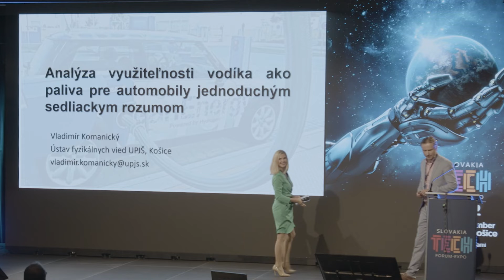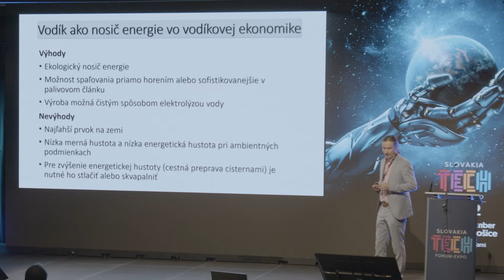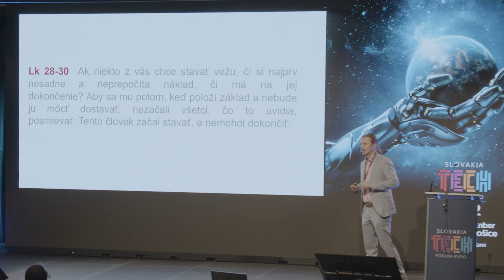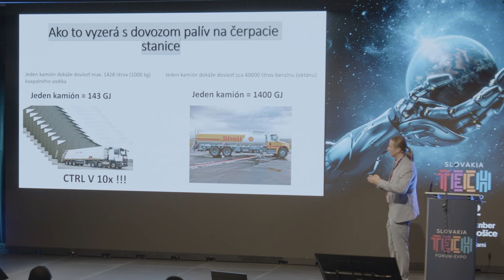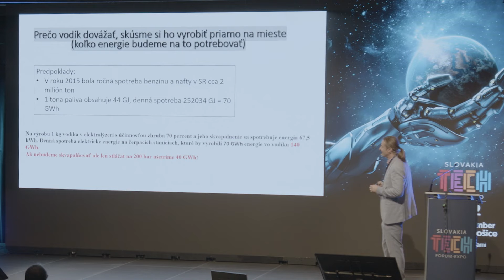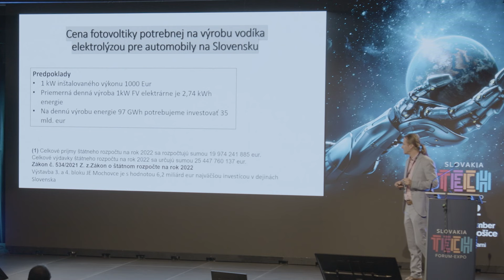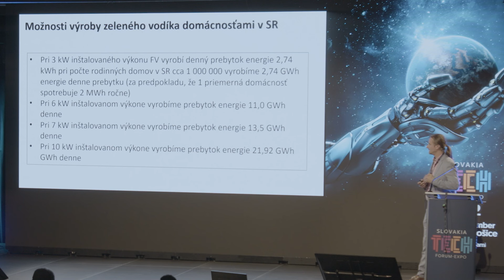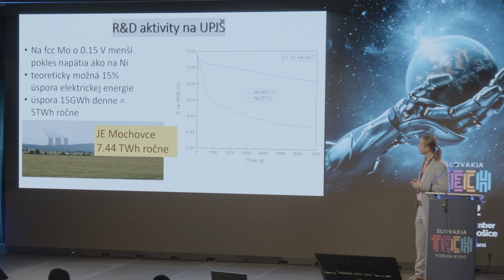Vladimír Komanický: Analýza využiteľnosti vodíka ako paliva pre automobily jednoduchým rozumom